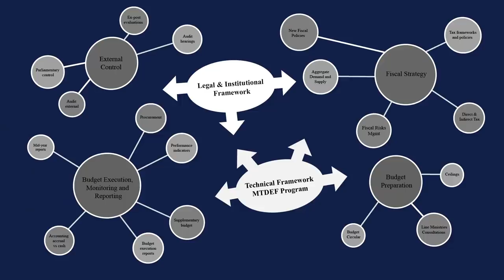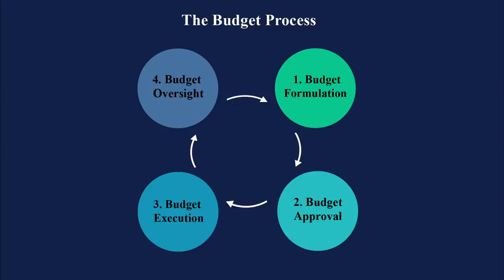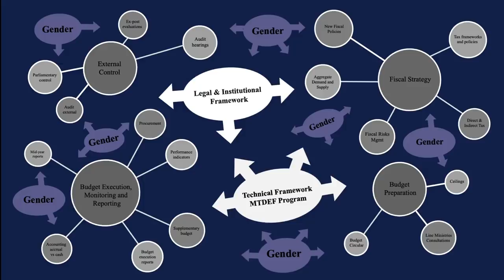How to Share Public Money Fairly | Maja Bosnic | TED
"We have the right to demand budgets to be equitable, to be fair," says economist Maja Bosnic. One way to get there is to make them gender-responsive. With examples from the nearly 80 countries around the world already factoring gender into public finance decisions, she shares how budgets that actively account for gender don't just lead to equality -- they're also more efficient and effective.

Follow TED!